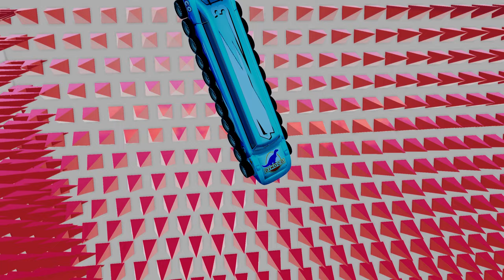Long & Short Lightning McQueen & Pixar Cars vs Thomas the Train | BeamNG.Drive Complitation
Who win? You decide!